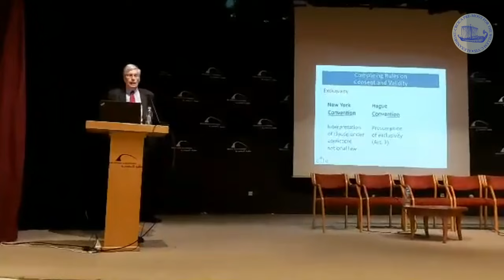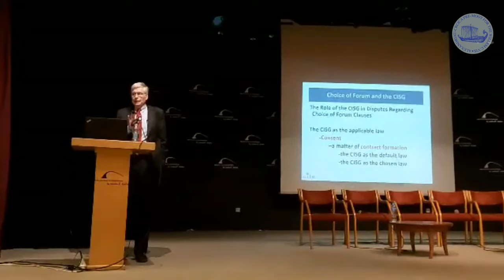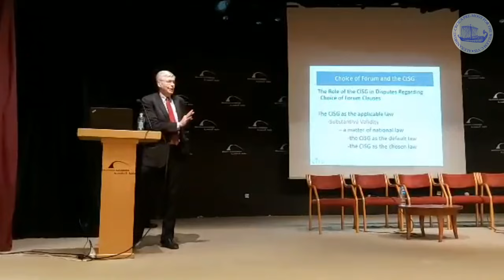The CISG, Applicable Law and Choice of Forum by Prof. Ronald Brand | AlexU-CRCICA Conference 2020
Professor Ronald A. Brand was the driving force behind the creation of the University of Pittsburgh's Center for International Legal Education (CILE) and its Master of Laws Program for Foreign Law Graduates.
Professor Brand's scholarship includes a number of books and many articles in major journals. His books include:
International Business Transactions Fundamentals (2d ed, Wolters Kluwer, 2019);
Transaction Planning Using Rules of Jurisdiction and the Recognition and Enforcement of Judgments (Hague Academy of International Law, Pocketbook Series, 2014);
International Civil Dispute Resolution (with Charles Baldwin, David Epstein, and Michael Gordon, West Group, 2d edition, 2008).

Professor Brand has been a Fulbright Scholar at the Universiteit Brussel, a Research Scholar at the Institute for Advanced Studies at the University of Bologna, and a visiting professor at the University of Augsburg and the University of Ghent.

Professor Brand represented the United States at Special Commissions and the Diplomatic Sessions of the Hague Conference on Private International Law that produced both the 2005 Convention on Choice of Court Agreements and the 2019 Convention on the Recognition and Enforcement of Judgments in Civil or Commercial Matters.

For over a decade, he has worked with the U.S. Department of Commerce to develop Middle East law school curricula in international commercial law and arbitration, training students and faculty from schools throughout the Middle East and North Africa.